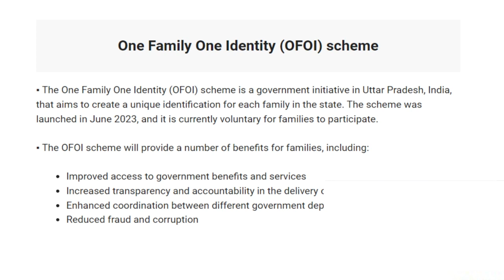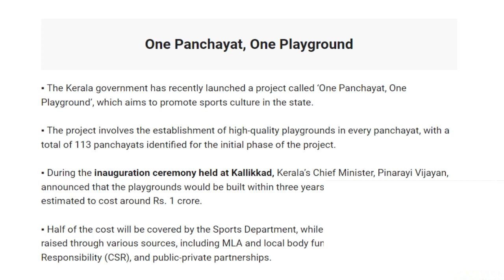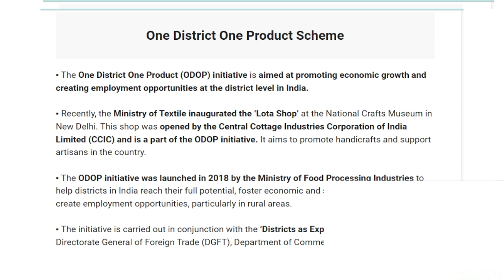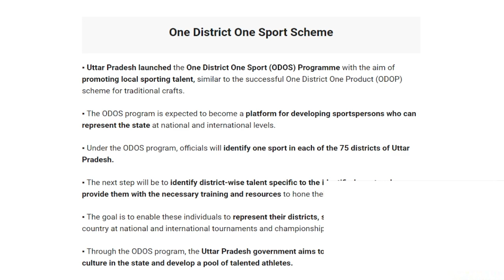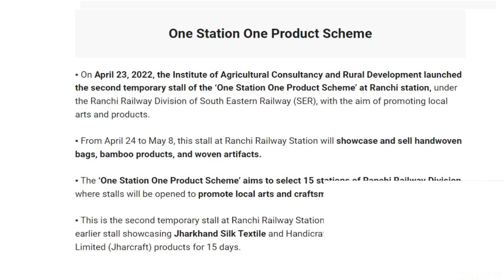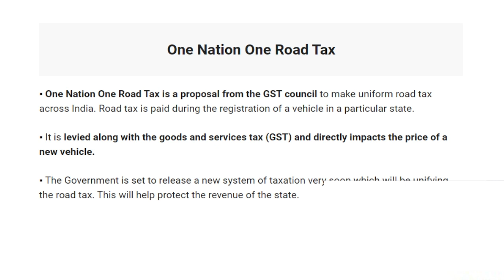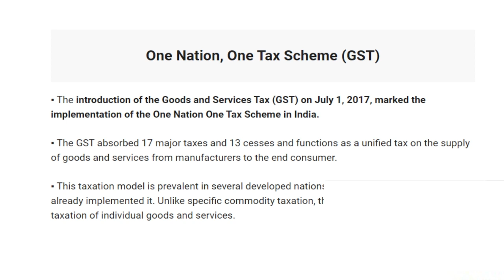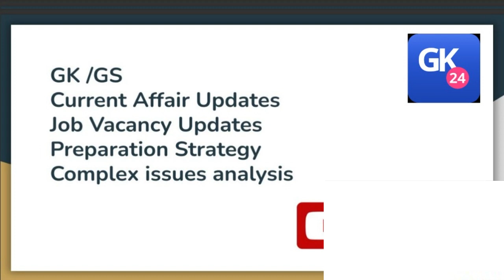Central & State's Govt Schemes 2023 Current Affairs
oImportant Schemes 2023 | Updated | Launched By State Govt | राज्य सरकार की योजनाएं | केंद्र सरकार | state Govt's scheme current affairs 2023

Government schemes 2023 current affairs | Scheme current affairs 2023 | IMP scheme current affairs 2023 | Important Schemes Of government of India 2023 current affairs | Central govt schemes 2023 current affairs | Scheme |
schemes of govt of india 2022 government schemes 2022

current affairs

indologist

indologists

vessel windows

all schemes of government of india 2022

scheme

scheme of government of india

central schemes of india 2022

current affairs

government schemes

indologus

all govt schemes 2022

latest govt schemes 2022

scheme

all government schemes 2022

government scheme 2022 schemes of govt of india 2021

govt schemes

indologis

schemes

important yojana 2022

budget 2022

government scheme

indo logus

new govt schemes 2022

education schemes by government of india

important schemes

2022 scheme

govt schemes for upsc 2022

central govt schemes

state government schemes 2022

important govt schemes 2022

educational schemes in india

jan to june current affairs 2022

latest schemes by government 2022

6 months current affairs 2022 appointment current affairs 2022

central government schemes 2022 in telugu

govt schemes 2021 rrb NTPC

govt schemes 2021 upsc

govt schemes 2021 Hindi

govt schemes 2021 english

rajasthan govt schemes 2021

karnataka govt schemes 2021

state govt schemes 2021

government schemes 2021,government schemes,current affairs

2021,all important government schemes 2021,government

schemes 2021 for sbi po mains,sbi po mains 2021,sbi po mains

preparation, sbi po mains current affairs 2021,current affairs

oliveboard,oliveboard current affairs, current affairs for sbi

po mains 2021,government schemes 2021 for bank exam,all

government schemes 2021,government scheme for sbi po mains

2021,sbi po current affairs 2021,sbi,sbi po mains ga